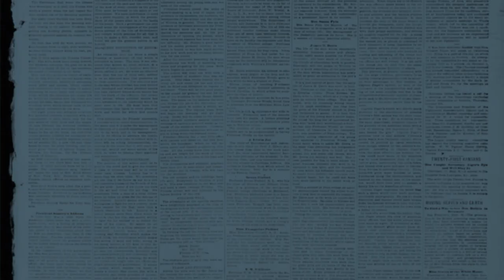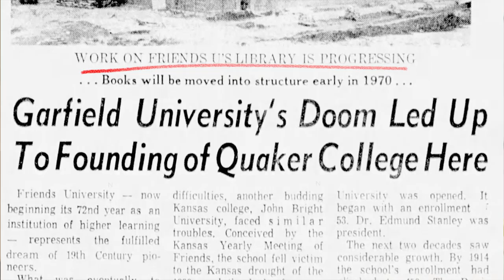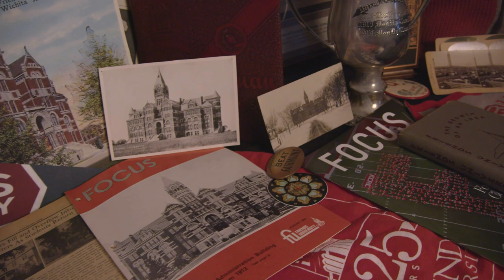Within Her Storied Walls - Trailer | Friends University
It all started with a stereoscope salesman. Join us for the premiere of our new, full-length documentary, January 19, 2023 at 7 p.m. at the Orpheum Theatre.

Friends University
2100 W. University Ave. Wichita, Kansas 67213

Funded in part by the Council of Independent Colleges and Lilly Endowment Inc.

Directed and Produced by Anna Marie Carey Cinematography by Lais Bosco Myers, Ethan Harvey & Bryan Carey

Graphic Design by Stefania Losada Lara & Ethan Harvey

Edited by Anna Marie Carey Photo Archives

Additional content provided by:
Wichita Sedgwick County Historical Museum
Wichita Public Library
Wichita State University Libraries, Special Collections & University Archives
Friends University